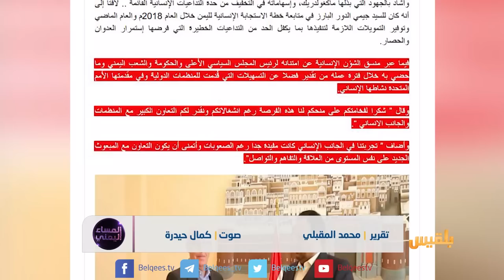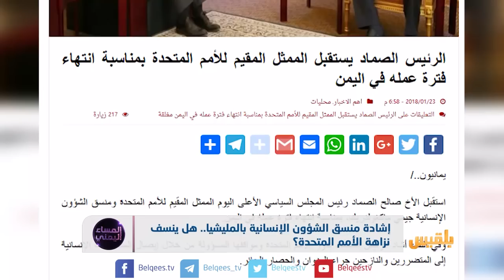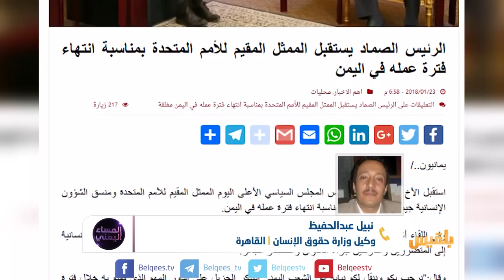المساء اليمني | هل الأمم المتحدة متواطئة مع المليشيا؟ | تقديم: وجيه السمان